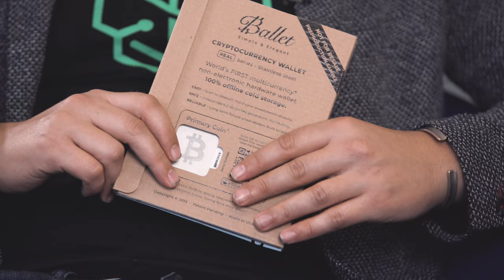Bobby Lee - Bitcoin Maximalist: Shitcoin vs. Shiat (Shitfiat), BTC Inflation & Deflation?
WELCOME BACK to Cryptonites Season 2 Finale, the no BS Blockchain channel covering bitcoin, cryptocurrency and everything trending around FinTech. In our Season 2 finale, we’ll be taking you behind the scenes of CC Forum in London, interviewing some of the biggest players in crypto and trading right now.

We are proud to present you with another timeless interview, introducing Bobby Lee, CEO and co-founder of BTCC (formerly BTCChina), the first Bitcoin exchange in China and one of the leading cryptocurrency platforms worldwide.

Bobby Lee is a bitcoin bull who is fascinated about the evolution of Bitcoin and refers to himself as a “hardcore Bitcoin Maximalist”. He founded his second startup in early 2019: Ballet, which aims to drive global adoption of Bitcoin by making cryptocurrency accessible to everyone.

In this interview, Bobby explains why money is not backed by gold anymore nor by tangible assets, the difference between centralisation and decentralisation and how Bitcoin will play a huge role in the future of digital currencies.

0:55 From engineering to crypto, tell us your story, Bobby Lee
1:22 The idea of digital money and cryptography
1:43 Can digital money be worth a lot?
02:25 Is digital gold the best definition for Bitcoin?
02:48 It's an asset that can't be backed by anything else
03:35 The evolution of Bitcoin across the years
03:50 It gives people a choice
04:25 An unconfiscatable digital asset
04:44 Highlight from CC Forum: "Central Banks have power over the people"
06:55 Do you like the fact that it's deflationary?
08:20 "The rich have gone away with milking the system"
09:44 The need for more people to have access to money
10:47 Nouriel Roubini talking about Shit Coins
12:28 Highlight from CC Forum: "I don't support Shitcoins"
14:23 "I believe Bitcoin is THE one coin"
15:11 What is your take on Ethereum?
15:32 The economy behind digital money
16:06 Highlight from CC Forum
17:22 The negative connotations behind Bitcoin
19:25 Companies can be shut down, Bitcoin can't
20:42 Today there is $8 Trillion worth of Gold in the world
23:28 What would you like to see in the future of exchanges?
24:14 Money laundering should not be criminalised
25:29 Better regulation globally = more fair competition
29:05 Tune in every Wednesday at 8PM BST ! ---